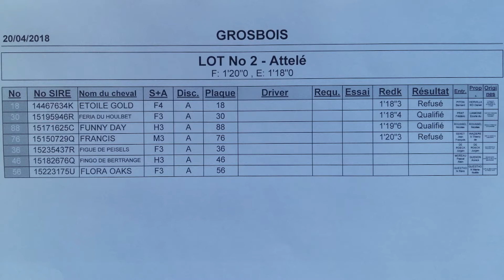Qualifications LOT 2 Grosbois 20 04 2018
Arrivée Lot 2 :
Feria du Houlbet - par Quid de Chahains - ent : Frédéric Prat - 1'18"4
Fifi Imperatrice - par Severino - ent : Alain Roussel - 1'17"1
Flamenco Quick - par Tango Quick - ent : Patrick Chevrier - 1'16"9
Foryou du Chatault - par Royal Dream - ent : Arsène Lannoo - 1'19"8
Free Crown - par Ready Cash - ent : Björn Van Ghelewe - 1'18"3
Funny Day - par Kesaco Phedo - ent : Nicolas Roussel - 1'19"6